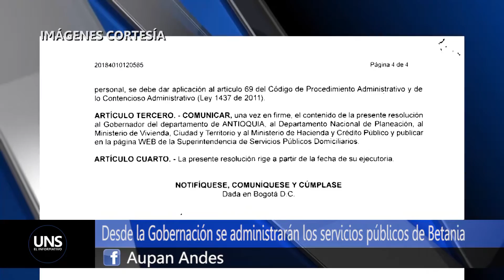DESDE LA GOBERNACIÓN SE ADMINISTRARÁN LOS SERVICIOS PÚBLICOS DE BETANIA